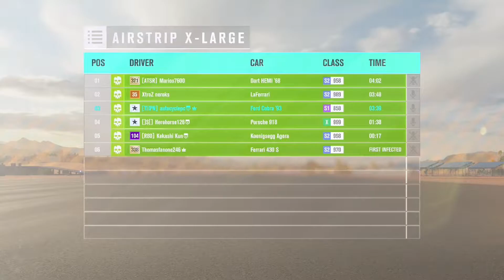Forza horizon 3: infected/4rounds